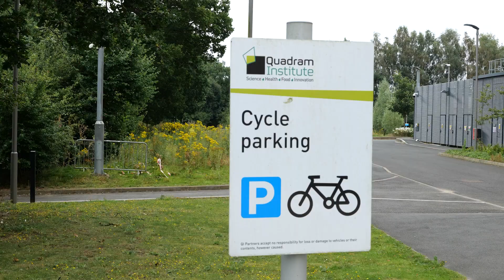Quadram Institute Green Impact team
📽️Our Green Impact team are working towards a silver award this year. Here's a couple of the ways they're working to increase sustainability🌿

Green Impact is a United Nations award-winning programme designed to support environmentally and socially sustainable practice within organisations. Our Quadram Institute Green Impact team are part of the wider Green Impact team across Norwich Research Park, coordinated by the John Innes Centre 🌱

Read about our Green Impact team's work last year towards a bronze award